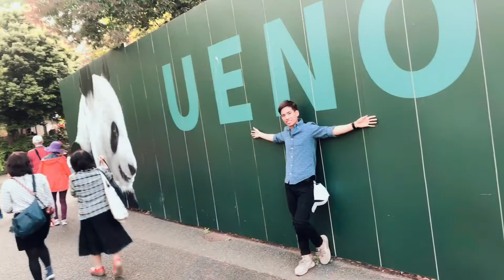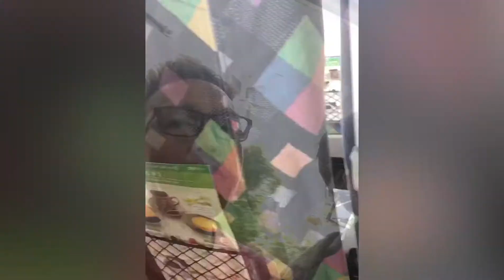BEST OF LAST TWO WEEKS.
Chin my son and makotoching